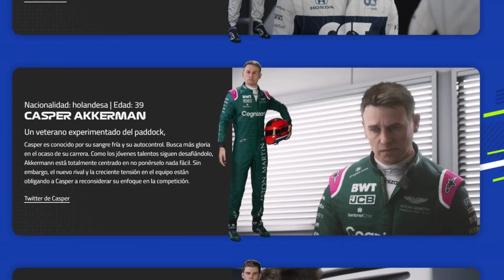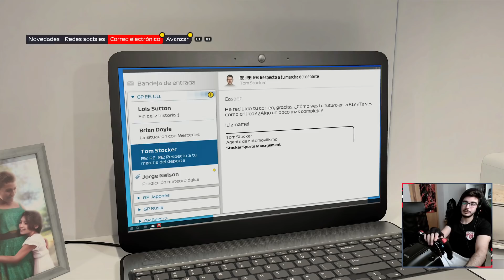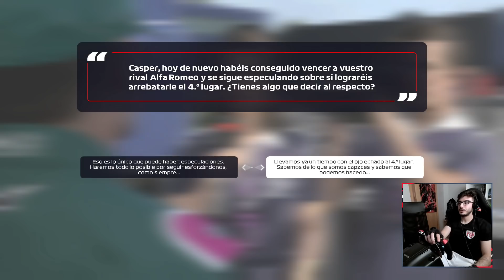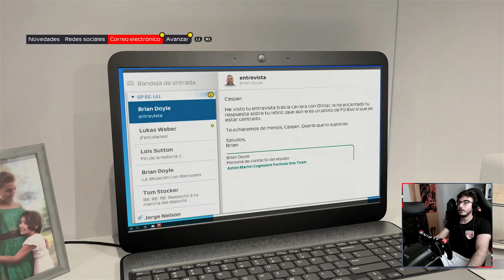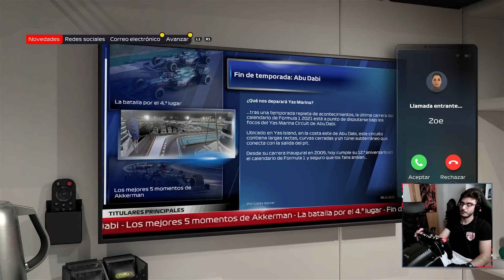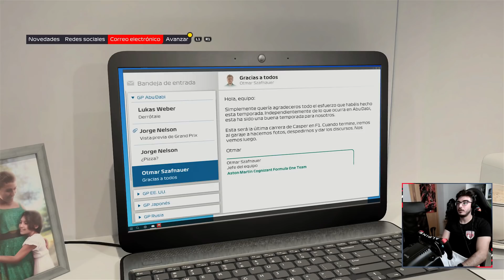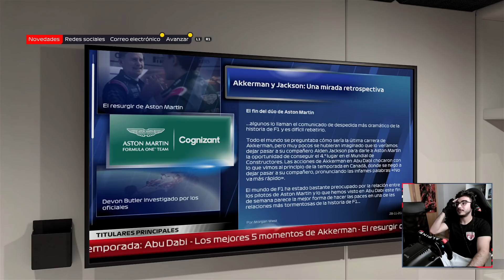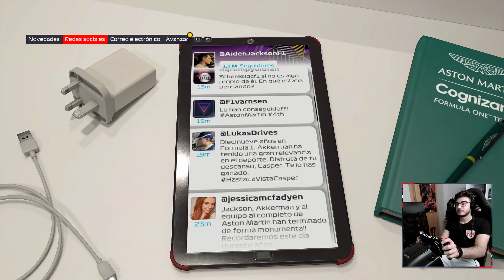EPISODIO FINAL | F1 2021 MODO HISTORIA BRAKING POINT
El final. Tras dos temporadas llenas de disputas, tensos encuentros, y la "tregua" final, Casper Akkerman y Aiden Jackson unirán fuerzas para batir a Devon Butler y Alfa Romeo, en la pelea por la 4º posición en el campeonato de constructores junto a objetivos de incluso, mayor importancia para Jackson y Butler. ¿Qué nos depararán las dos últimas carreras de esta serie?

► ¡Únete el grupo de Discord del canal y participa en el sorteo de F1 2021 para cualquier plataforma!

⚠ Preguntas frecuentes ⚠
▶Juego: F1 2021 Codemasters PC
▶Dificultad: Difícil (máxima dificultad)
▶Ayudas: Ninguna
▶Volante: Logitech G29 con un aro de F1 modificado (realizado por MVH Studios)

TheSevi87